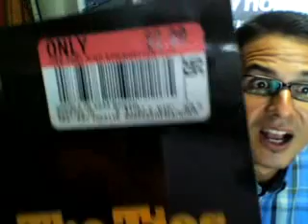結婚しました！